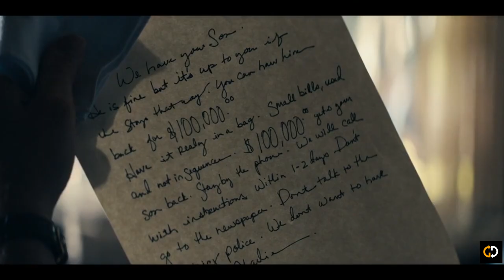Perry Mason Season 1 Recap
GDs Recaps, does what is needed, brings you recaps, and endings explained videos, of your favorite series, tv shows, seasons, movies and more. A must watch before your next binge session.

Set in 1932 Los Angeles, the series focuses on the origin story of famed defense lawyer Perry Mason, based on characters from Erle Stanley Gardner's novels.
The series focuses on the origin story of famed defense lawyer Perry Mason. As he is hired for a sensational child kidnapping trial; his investigation results in major consequences for Mason, those around him, and local leaders.